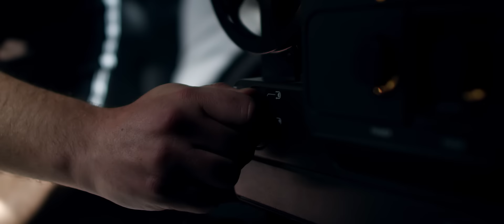MUDI x Enes - Sev Beni (Offizielles Video)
Video by weseeon
Director of photography: Phillip Wölke
Editing: Taleb Khalil
Maske: KiezAbschnitt / Sina Stegner